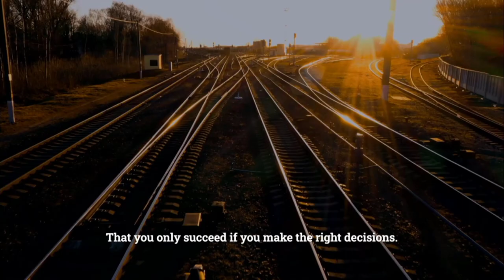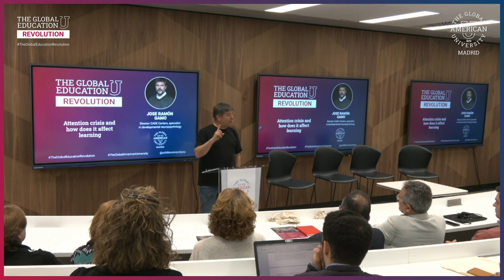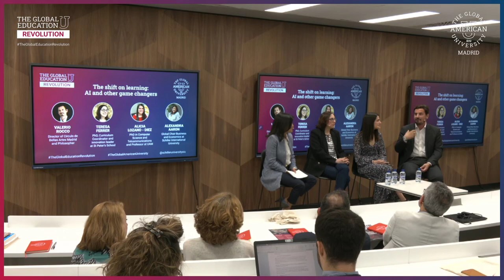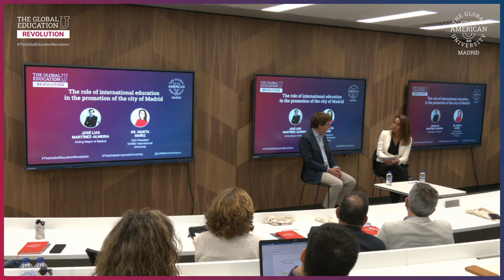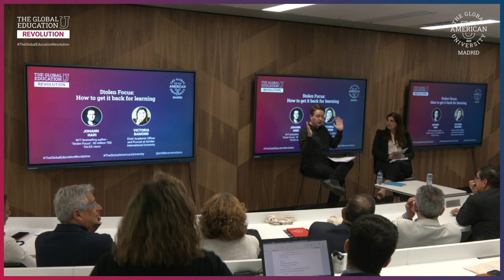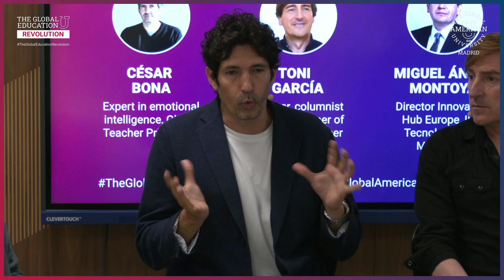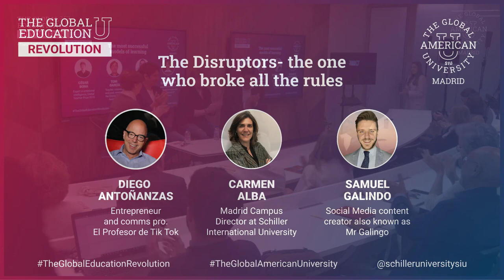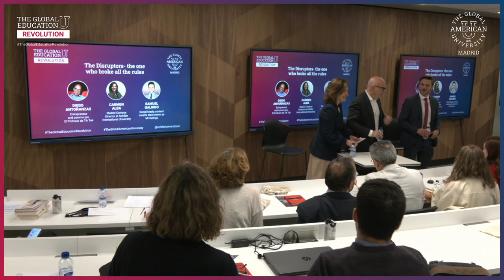The Global Education Revolution I Full event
This event by The Global American University, Schiller, brings together experts to discuss how learning processes are changing due to the disruption of technology, AI, the shift on attention and the way people consume information. In English and Spanish, please activate subtitles to read the transcription in your preferred language.